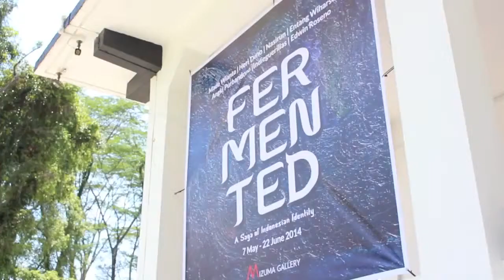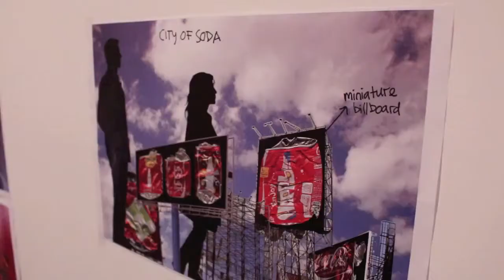FERMENTED: A Saga of Indonesian Identity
This video shows the process of setting up the artworks for Mizuma Gallery's FERMENTED exhibition.

Mizuma Gallery Singapore presents "FERMENTED: A Saga of Indonesian Identity" (7 May - 22 June 2014). A group exhibition of Indonesia's leading contemporary artists, curated by Mr. Hermanto Soerjanto -owner of GARIS ARTSPACE, Jakarta, Indonesia.

Featured Artists:

Nasirun
Made Wianta
indieguerillas
Heri Dono
Entang Wiharso
Angki Purbandono
Edwin Roseno

Featured Artworks:

"Mystique About The Moon" | Nasirun
"My Ship, My Ocean #2" | Nasirun
"Abstraction" | Nasirun
"Coral Reef" | Made Wianta
"Tamed Dismantled Fermented Consumed Repeat" | indieguerillas
"Flying Angels" | Heri Dono
"Angels Fallen From The Sky" | Heri Dono
"The Spirit of Guards" | Heri Dono
"Donosaurus Community" | Heri Dono
"Beginning - Perfect Enemy" | Entang Wiharso
"Coca - Happy" | Angki Purbandono
"Green Hypermarket" | Edwin Roseno

For more information on the artists and the artworks, click on this